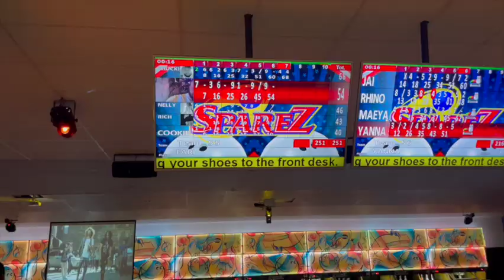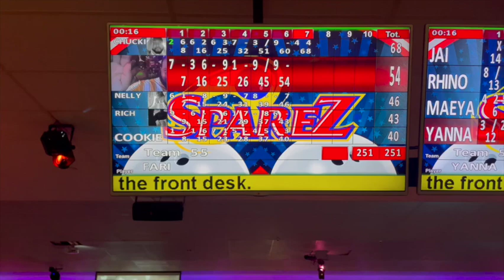Durags & Bonnets Bowling Event | Bigonjackson 🎳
So our podcast group had our first event and in our eyes it was a great. Thank you to everyone that showed up and supported us.

Durag_Bonnet
Chuck_e98
Mrs.sjackson
Nellywards
Tafarimassages